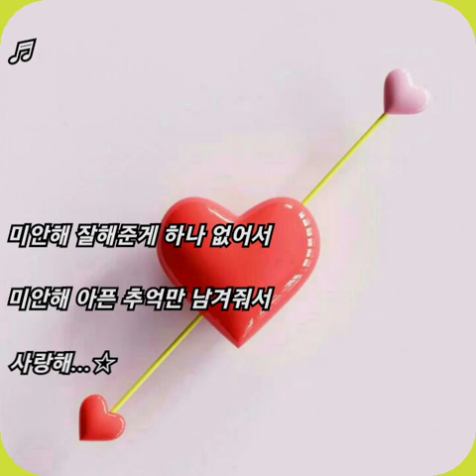SG워너비 ☆ 사랑해 (feat. 유리상자 박승화)